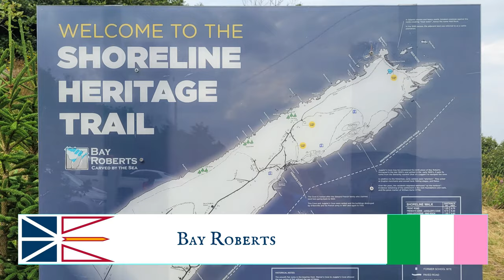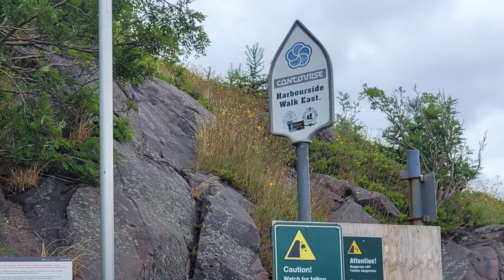Newfoundland in 4K - July 2023 -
At the end of July 2023, we visited NL and got some good footage of areas around Twillingate and St-John's. You can't fly a drone anywhere in St-John's as the airport is nearby and other restrictions but much of NL is fine for flying except for wind and rain.